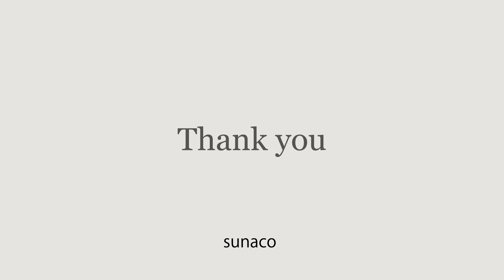キリンと豹の萌え断クッキー🍪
【萌え断】キリンと豹のアイスボックスクッキー
tiktokで好評いただいた米粉の牛柄クッキーで、"薄力粉でも作れますか??"のコメントを多くいただいたので、薄力粉で作ってみました😊✨
結果から言いますと、そのままの分量で、薄力粉で作ることができました!!
しかし、全てのレシピが米粉と薄力粉の代用が可能なわけではございません!!(特にパンなどは)
予め、その点をご了承ください🥰⠀
🥣材料(3cm×3cm×
・たまご　1つ
・薄力粉　150〜170g
・ブラックココアパウダー
・ココアパウダー
🔪下準備
・バターとたまごは室温に戻しておく
・生地を切り分ける前に、オーブンを130℃に予熱する(30分)
🍴作り方
(1)室温に戻したバターをなめらかになるまで、泡立て器で混ぜる
(2)バターがなめらかになってきたらグラニュー糖を入れ、白っぽくなるまでさらに混ぜる
(3)別皿に溶いた卵を、少しずつ(2)に流し入れ、分離しないように混ぜ合わせる
⚠️分離してしまった場合は、湯煎にかけながら混ぜる(バターが溶けすぎないように注意!!)
(4)(3)に薄力粉を入れ、ヘラでさっくり混ぜる
(5)ある程度まとまってきたら、手でひとまとまりになるまで混ぜていく
⚠️手に生地がくっつく場合は、少しずつ米粉を足していく
(6)生地がまとまったら、1/3をココアパウダー、1/5をブラックココアパウダーで着色する(量は目安です。)
(7)柄を作る(レシピの下にキリンと豹、それぞれの作り方を表記してます)
(8)積み上げたら、ラップをキツく巻き、形を整え冷蔵庫で1時間以上冷やす
(9)冷蔵庫から生地を取り出し、3mm程度の厚さになるように包丁で切り分ける
(10)130℃に予熱したオーブンで30分焼き上げる
【柄の作り方】
〈キリン🦒〉
(1)ココアパウダーで着色した茶色の生地を取り、太さ違いの棒状をいくつか作る
(2)プレーン生地を伸ばして、(1)の棒を1つずつ包む
(3)包んだら、全ての棒状の生地をまとめて、ラップできつく包んで冷蔵庫へ
(この時、1つずつの房の境目ができないよう、きつく巻くことがポイントです)
〈豹柄🐆〉
(1)ココアの茶色生地をとり、細めを意識して棒状に伸ばす
(2)ブラックココアの黒の生地を少量取り、(1)と同じ長さになるよう伸ばし、(1)の棒に上下1つずつはりつける
(3)(2)を伸ばしたプレーン生地で巻きつける
(4)(3)の棒をいくつか作った後、ラップできつく巻きつけ、冷蔵庫へ
切り分ける前に、側面に卵黄を塗り、グラニュー糖をつけることで、さらに美味しくなりますよ🥰

趣味でお菓子作りをしています🥞✨
『もっとこうした方がいいよ〜』などのアドバイス等あれば、是非コメント欄で教えてください☺️
〈SNS〉
愛用品は楽天ROOMで紹介しております☺️✨興味あるものがあれば、覗いてみてください!!
〈BGM〉
BGMは、PIANO FLAVAさんのフリー音源を使用させていただいております。